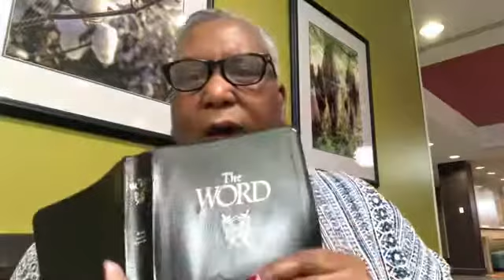Coffee and scripture My shepherd